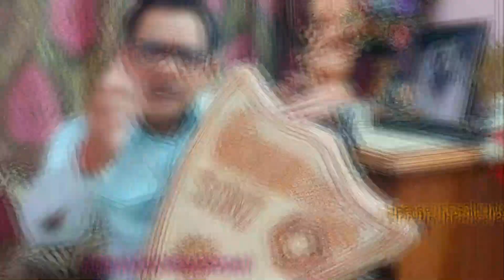Haryanvi Folk HD Narsi Khush Hogya | Sh. Dharambir Ji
Pandit Ram Sharan Sharma
Pandit Ram Sharan Sharma ki ragni
azadi ki ragni ram sharan sharma
ram sharan sharma ki azadi ki ragni
superhit ragni 2023
new ragni 2023
latest ragni 2023
haryanvi ragni
haryana ki ragni
haryanvi ragni competition
haryanavi ragni
man mohan soni ki ragni
man mohan soni ragni
man mohan ragni
mohan soni

Bose isi saari laiyo ho
jiski chamak nirali